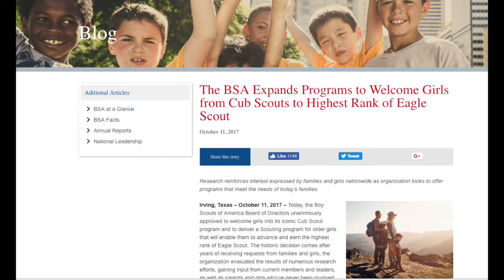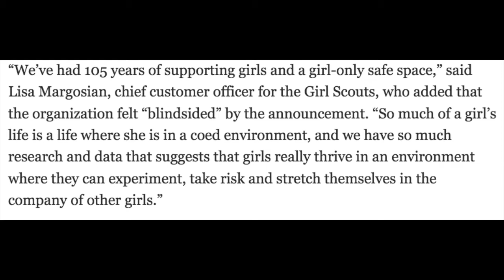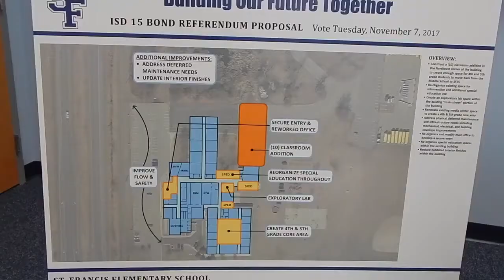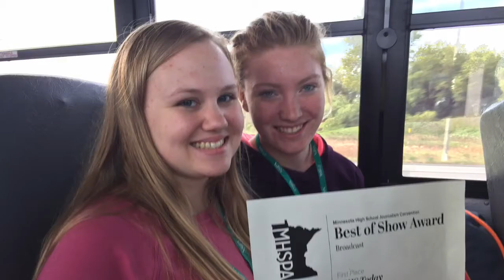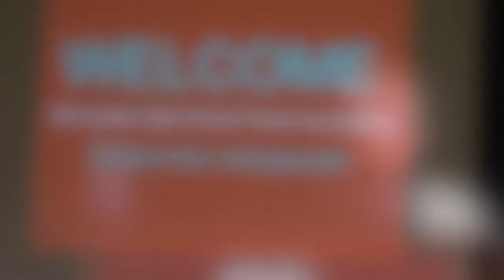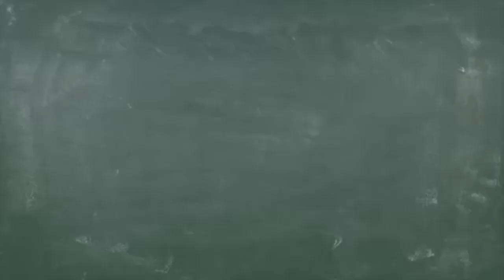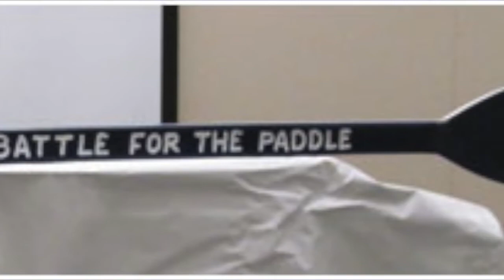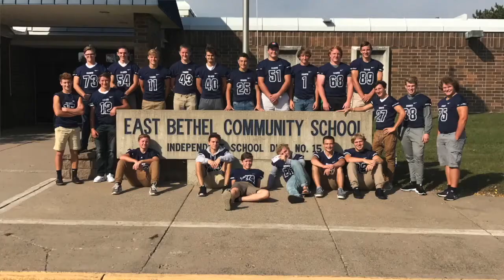SFHS Today 10 16 17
SFHS Today features the third in a series on the November building bond - this time the focus is on St. Francis Elementary School. In addition the Media Staff won best of show at the State Journalism Convention, reporters spoke to students and the adviser of Youth Teaching Youth, and tell the story of support for a friend through "Buzz Cuts" for TeamBonte. We also have a teacher feature on photography/graphic arts teacher Teresa Haugen, and 5 minutes of fame shines the spotlight on drum line leader Eliott Kohler. Paige Aldrich has the weather report for the week and Montana Levy gives sports updates, with some features on boys soccer, dance, and the football team's outreach to elementary schools.